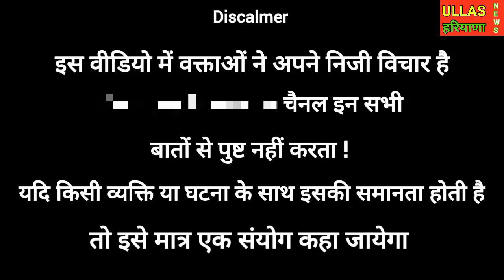ढा़कल गांव में बदमाशों ने घर में घुसकर की मारपीट?haryana